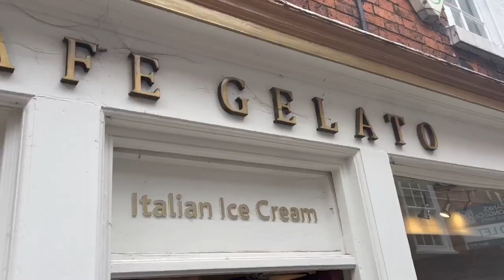last lincoln university first year weekly vlog sad times :(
officially the last week in lincoln for first year until second year. lots of time spent my friends and seeing parts of lincoln i have never been woop.

also i have a podcast have listen to tea for two ☕